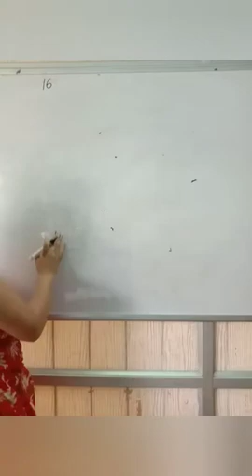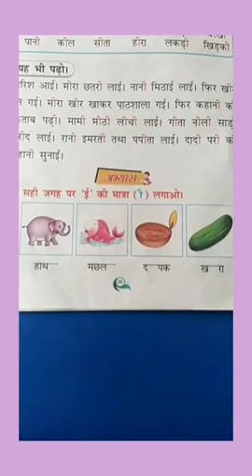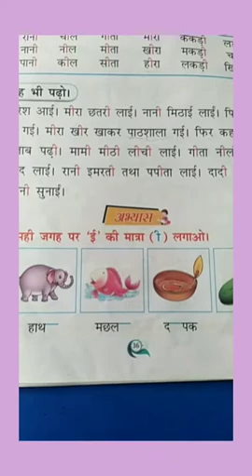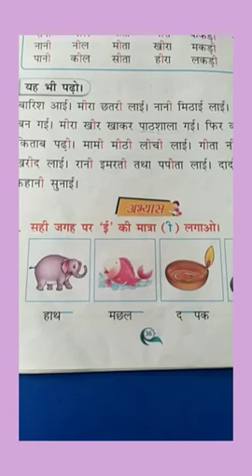paragraph reading ई की मात्रा